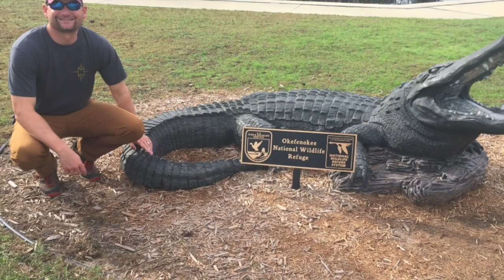Okefenokee Swamp Canoe Camping Trip 2019, 1/1 - 1/3.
We went on 3 day, 26 mile canoe camping trip in the Okefenokee Swamp National Wildlife Refuge. We launched from the Swannee Canal Recreation Boat Launch and traveled 12 miles to the Round top Canoe Shelter in Chase Prairie - a wonderfully secluded platform offering 360 degree views. On day 2 we traveled 11 miles to the Cedar Hammock Platform which is the only truly floating platform in the refuge. On day 3 we traveled a short 3 miles back to our launching site at the Swannee Canal.